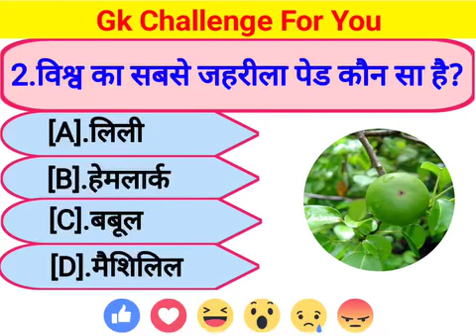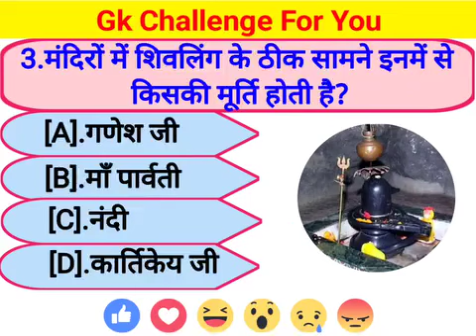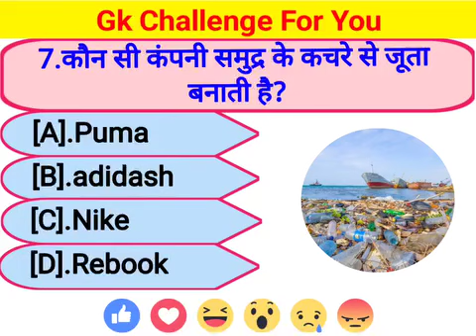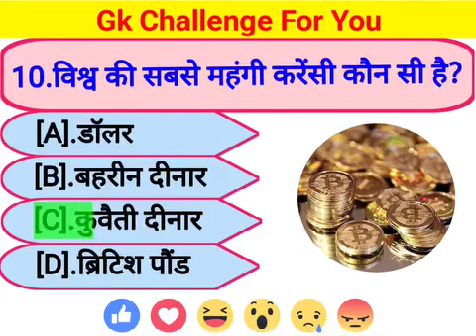Gk //Gk Quiz//General knowledge //Gk in Hindi//Gk fact//Daily compilation